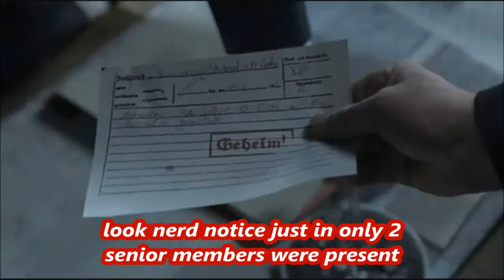secert breakie meet 1